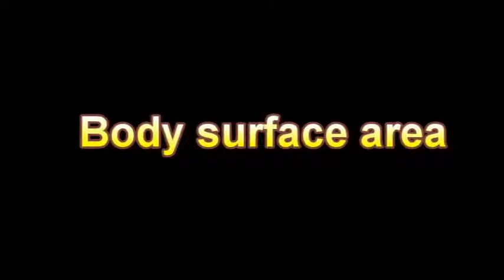What Is The Definition Of Body surface area Medical Dictionary Free Online